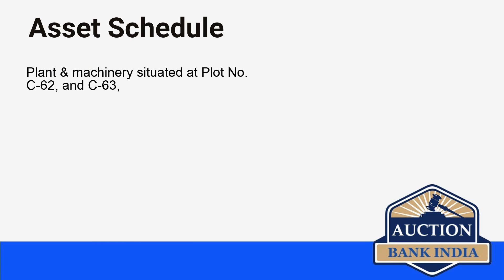List of Bank Auction Properties in Nagpur on 30th July 2021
Nagpur area wise bank auction properties details are given below

Sonegaon